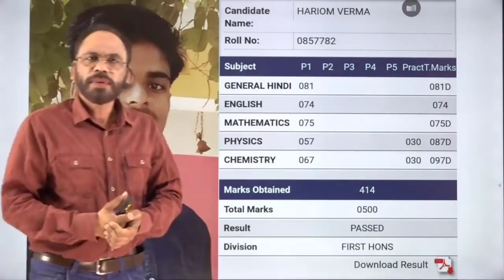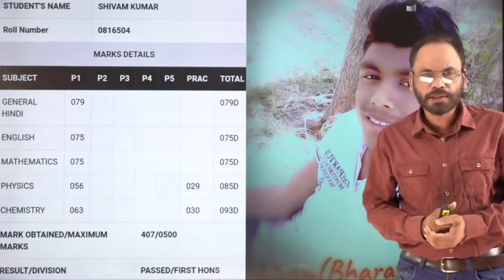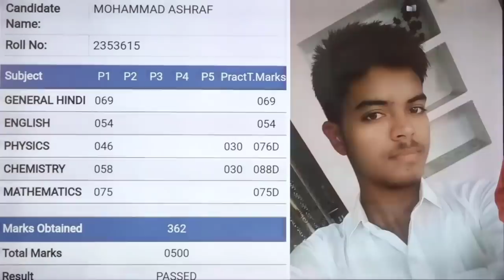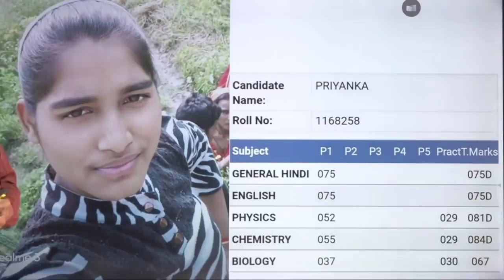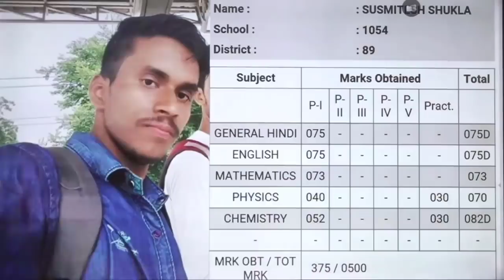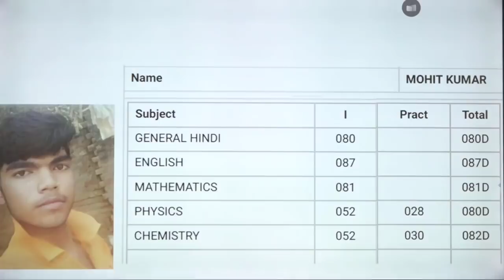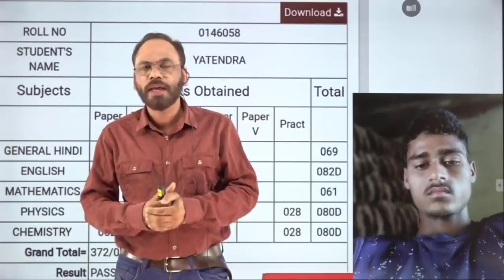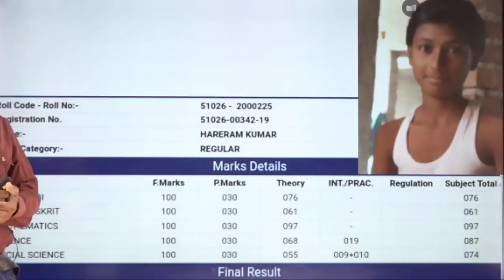UP Board Result हर तरफ खुशी की लहर Vikram HAP Chemistry